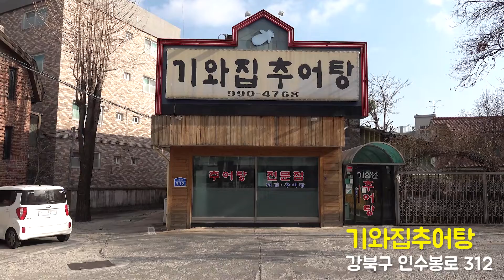스카이캐슬 필요없다, 백혈병 수능만점, 세상은 아직 살만합니다 l 기와집추어탕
학생과 어머니 진심으로 존경합니다.